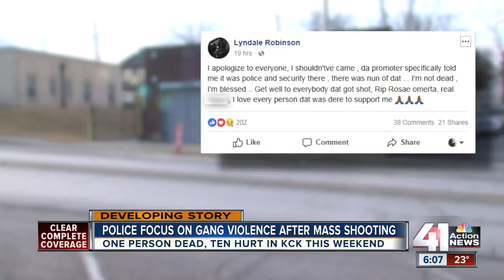Police focus on gang violence after mass shooting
One person is dead and 10 are injured after rival gangs fired guns at each other during a party over the weekend.